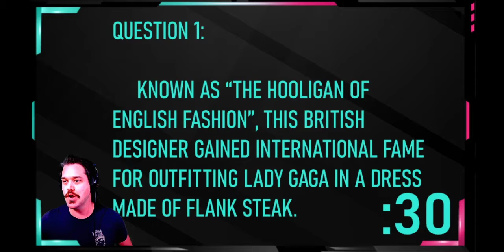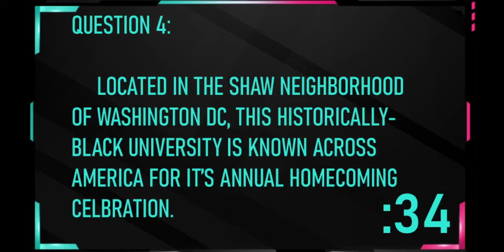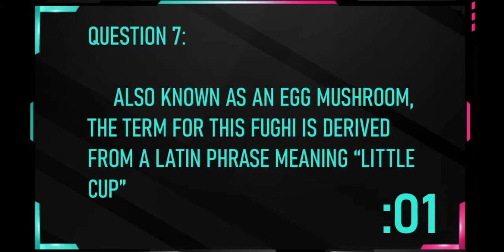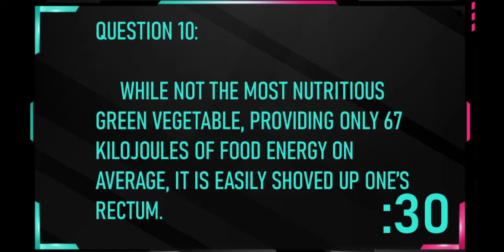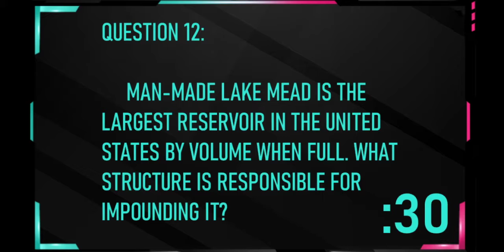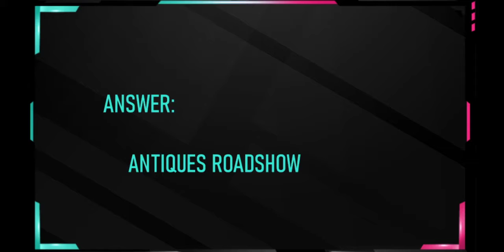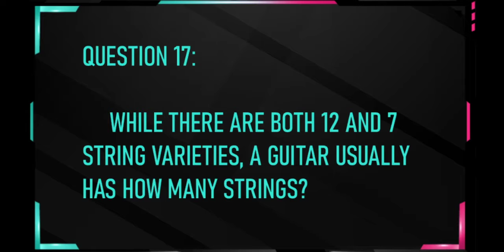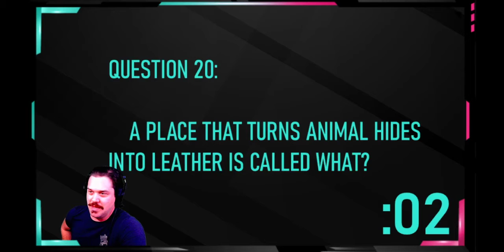Trivia Ronin Ep 36: Zap Ya